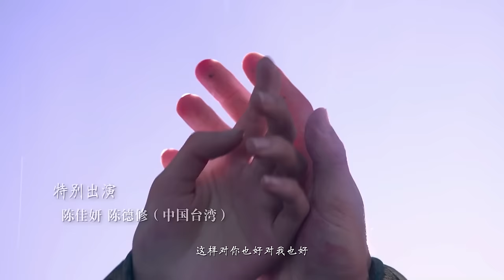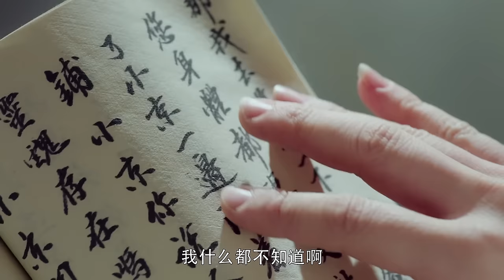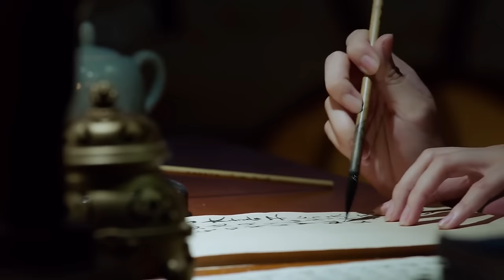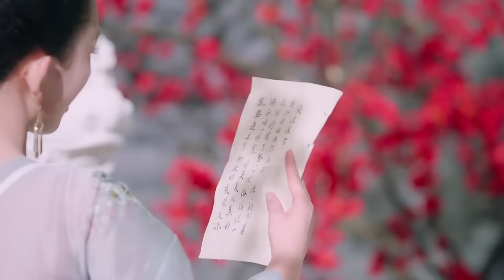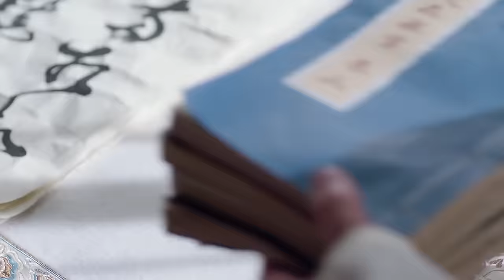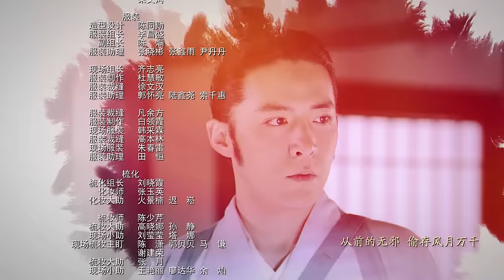ENGSUB【萌妃驾到 Mengfei Comes Across】EP03 | 宫斗变宫逗 萌妃为报复贵妃把小说写成烂尾 | 金晨/汪东城/刘冠麟/夏一瑶 | 古装爱情片 | 优酷 YOUKU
【萌妃驾到】康城御史大夫的女儿步萌，进宫后为了躲避宫廷是非，也不愿意自己的姻缘命运被他人安排左右，一直都以装病躲避侍寝。皇上因步御史多次批评谏言，决定找步御史的女儿步萌出气，随着与步萌越来越多的接触反被她与众不同的个性所吸引，开始有意无意的制造接触机会。但是步萌避之唯恐不及，直到一次偶尔的微服出宫两人成为了朋友，步萌也逐渐发现了皇上身上的很多优点，也深深的爱上了皇上，决定为了爱情放弃自己的执念。
★主演：金晨/汪东城/刘冠麟/夏一瑶/韩玖诺/米娜/张海宇/高玉庆
★集数：36集